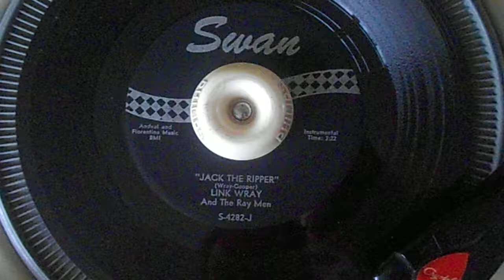Link Wray And The Ray Men,Jack The Ripper,Swan 4282 US.